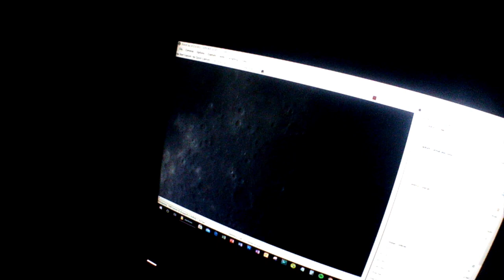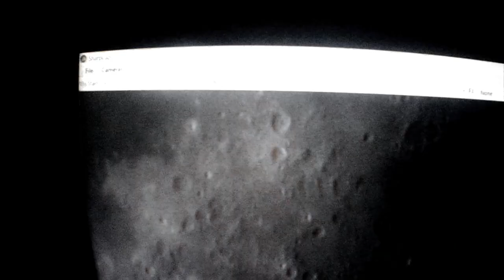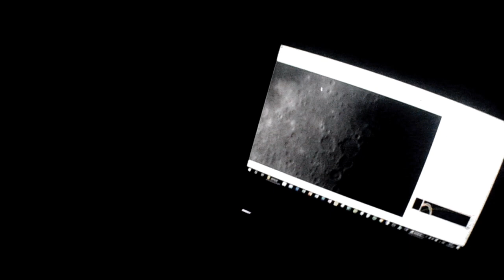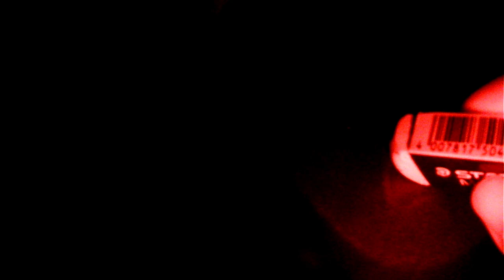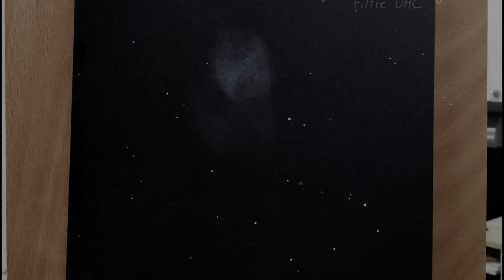Interlude Estival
astronomie observation Interlude Estival vous emmène observez le Soleil, la Lune et la nébuleuse planétaire M27 en compagnie de Maurice et moi... J'ai sortie la lunette 70/900 Bresser et la lunette AR-93/800 imprimée. On est dans le jardin, on est zen, on est bien !